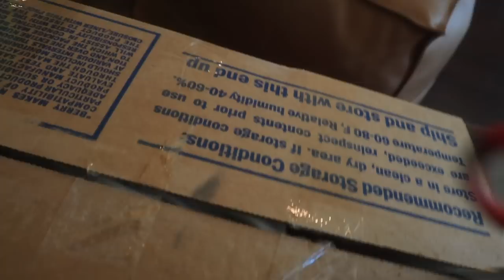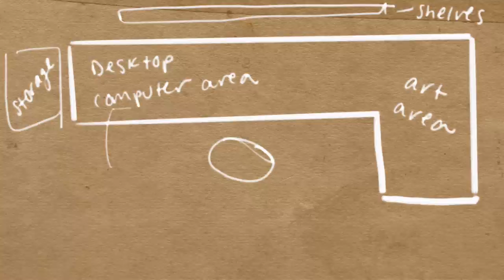How to design the PERFECT cozy art studio for you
I've spent the past few weeks moving across the country from NYC to CA but I've finally begun to settle into the new apartment and now it's time to begin designing my ideal art studio!

Designing a cozy, aesthetic art studio is always a challenge and a matter of trial and error to get things ideal for you, but we make good headway in this video!

This will be part one of a series of vlogs where I set up my ideal art workspace for both making art and creating content. Next we'll be tackling the video editing side of my desk set up before topping it off with an art studio tour!

BTW - I forgot to mention it in the video but the reason we moved is just because my boyfriend ended up quitting his job in finance to pursue AI safety research, a subject he's super passionate about :) Love my man pursuing his dreams like that.

○ Peg and Awl brush holder
○ Peg and Awl 3-jar desk organizer
○ Laura Davidson desk chair

☆ RESOURCES ☆

○ Main camera - Lumix GH6
○ Vlogging camera - Canon M50

☆ MUSIC ☆

✿ CHAPTERS ✿

00:00 Moving to California
00:59 Overview of the empty space
01:46 Unpacking boxes
02:10 The design process
06:27 The semi-finished art studio space